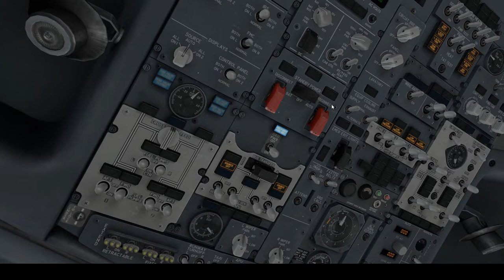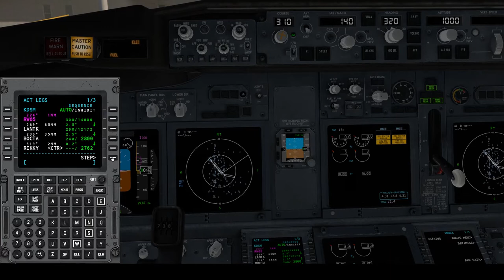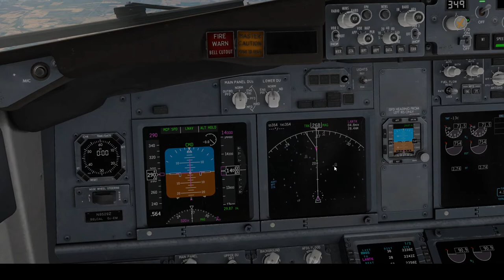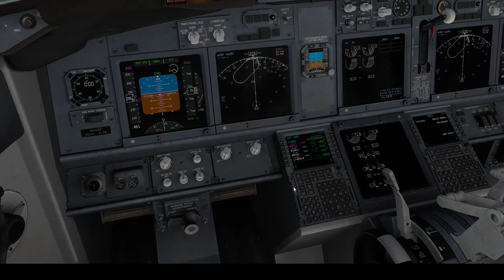Let's Fly! Xplane 11 KDSM to KOMA 737 Cold/Dark Start with Ortho4XP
A quick flight from Des Moines to Omaha in a 737...because we can!